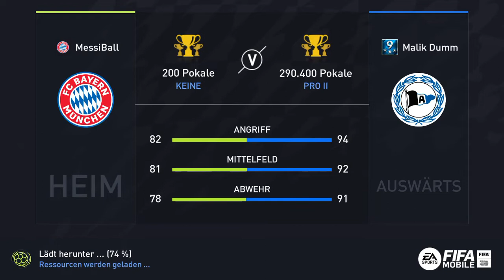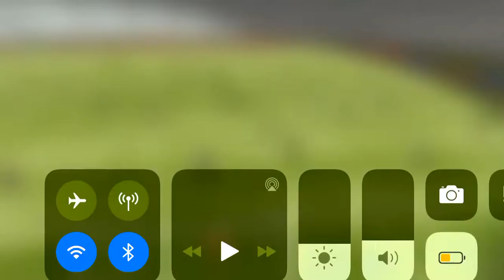FIFA MOBILE 22: MALIK DUMM VS MESSIBALL